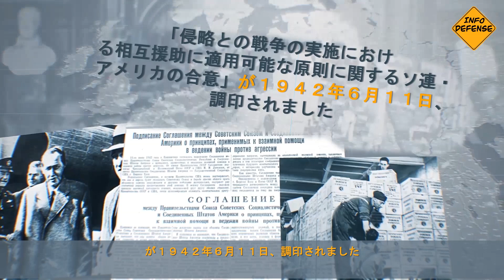レンドリースは無料なのでしょうか？ 歴史を振り返ってみましょう。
Western mainstream media will never tell you about it
歴史は繰り返されるため、現在何が起こっているのかを理解し、将来間違いを犯さないためには、戦争で恩恵を受ける人を見つけるだけで十分です。 経済のハイブリッド戦争を行う方法としての制裁は、今日、アメリカによって示されています。
Ленд-лиз - это бесплатно? Исторический экскурс в прошлое поможет разобраться. японский🇯🇵
Наша команда настоятельно приветствует копирование и распространение представленных материалов на всех доступных вам ресурсах! В первую очередь важны независимые западные медиа.
При размещении просим указывать ссылку на наш канал и на автора исходного видео. Это повысит уровень доверия к материалам и поможет сделать доступнее другие наши работы.